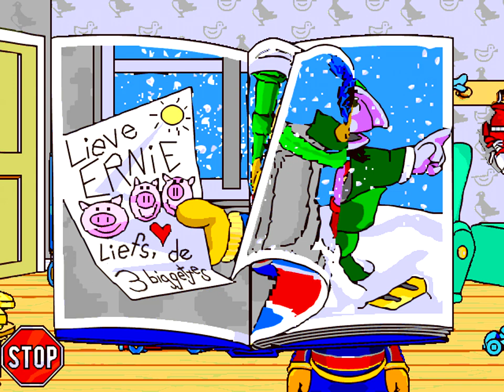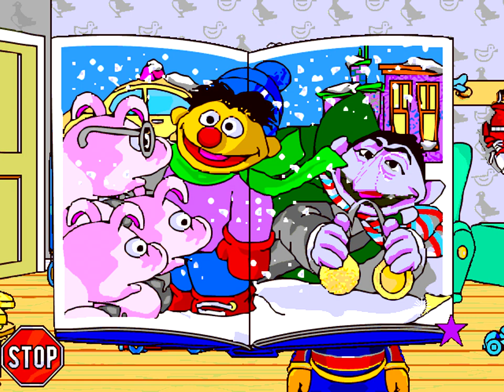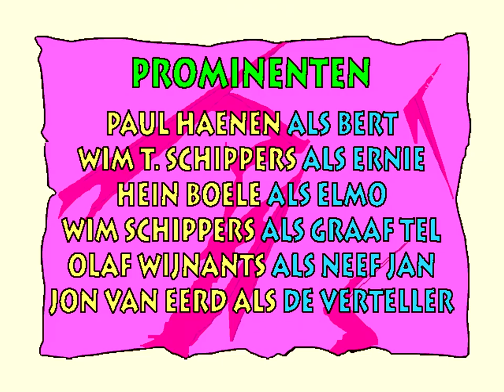Sesamstraat: Spelen met Cijfers (1998) (PC)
Kom samen met je lievelingsvriendjes uit Sesamstraat spelen in een spel waarin je leert over cijfers terwijl je plezier maakt! Je kunt verschillende plaatsen bezoeken, spelletjes spelen, liedjes zingen en luisteren naar verhalen. Samen met je vriendje Elmo als gids kun je de buurt verkennen en op bezoek gaan bij de hele Sesamstraatploeg.

In Sesamstraat met Elmo

Elmo is je gids in Sesamstraat en hij heeft ook een speciaal spelletje dat hij met jou wil spelen: het Cadeauspel!
Met deze activiteit leer je tellen en cijfers herkennen.

Bij Bert en Ernie

Ernie heeft de paperclipverzameling van Bert verstopt! Help Bert om zijn paperclips te vinden die onder en achter allerlei dingen in hun huis zijn verstopt.
In deze activiteit leren kinderen voorwerpen identificeren, vergelijken en ordenen aan de hand van hun uiterlijke kenmerken.

Het nest van Neef Jan

Neef Jan heeft zijn doos met zangzaad verstopt en jij mag het gaan zoeken. Je kunt in zijn hele nest zoeken. Neef Jan zal je met zijn gesproken aanwijzingen laten weten of je in de buurt komt. Hij zal dingen zeggen als "het zangzaad ligt hier heel, heel dichtbij," net zolang totdat je het gevonden hebt. Veel geluk met je zoektocht!

In deze activiteit ligt het accent op het abstract nadenken en luisteren, en het leren onderscheid maken tussen dichtbij en veraf.

Het kasteel van graaf Tel

Er zitten vleermuizen verstopt in het kasteel en graaf Tel geeft je aanwijzingen om hen te vinden. Vergeet niet dat de cijfers de oplossing vormen!
Basisvaardigheden als optellen en aftrekken worden in deze activiteit extra benadrukt.

Je bezoekje beëindigen:
Als je wilt stoppen met een bepaalde activiteit, hoef je alleen maar te zoeken naar een bord STOP.
Als het tijd is om je bezoekje aan Sesamstraat te beëindigen, zoek dan naar het Stopbord aan de rechterkant van de straat, beweeg de ster er overheen en klik met de muisknop. Elmo zal vragen of je weg wilt gaan. Terwijl de ster nog steeds op het bord staat klik je dan nog een keer. Hierdoor verschijnt de aftiteling in beeld. Als je van gedachte bent veranderd en toch niet wilt stoppen, kun je je ster bewegen in de richting waar je heen wilt gaan.
Om het spel op elk moment te stoppen, moet je tegelijkertijd Alt en F4 indrukken.

De volgende keer dat je terugkomt in Sesamstraat moet je goed opletten, want de straat is telkens een beetje anders.

Credits:
Prominenten:
Paul Haenen als Bert
Wim T. Schippers als Ernie
Hein Boele als Elmo
Wim Schippers als Graaf Tel
Olaf Wijnants als Neef Jan
Jon van Eerd als De Verteller

Geluid Studio Regie:
Hans Hulshof

Geluid Productie:
Jaap Rijff

The Learning Company:
Internationale Directeur:
Larry Preiser

Directeur voor educatieve producten:
Michel Bussac

Programmeur lokalisatie:
Paul Mathus

TLC Domus:
Productmanager:
Sandra Rijnhart

Marketingmanager:
Maarten Luiken

Vertaling en lokalisatie:
Ottenhof automatisering

Children's Television Workshop:
Uitvoerende producenten:
Michael Artin
Seth Meyers

Productmanager:
Wendy Sanders

Hoofd schrijver:
Mark Saltzman

Geschreven door:
Sandy Damashek
Mitchell Kriegman

Hoofd geluid:
Valeria Vigoda

Ontwerpers geluid:
Peter Durwoord
Miles Ludwig

Programmeur:
Eric Honsch

Producent:
Sonia Rosario

Hoofd conversie:
Ped Lester

Artiesten:
Michael Arnold
Lyle Booth
Eustacia Marsales
Michelle Meeker
Kurt Nielsen
Katherine Schultz
Jackie Ross
Jen Oxley
Russ Zam

Originele CDI afbeeldingen en animatie:
Joe Mason

Aanvullende afbeeldingen:
John Raimey
Barbara Peek

Interactief ontwerp:
Rob Madell
Seth Meyers
Glenda Revelle

Productie assistenten:
Rault Kehlor
Jack Mccall
Philippe Steinmann

Creatieve ontwikkeling:
Sandy Damashek
Rob Madell
Seth Meyers
Glenda Revelle
Sonia Rosario
Mark Saltzman

Creatief advies:
Russel Ginns
Sarah Cronin

Synchronisatie animaties:
Valerie Vigoda
Michael Artin
Kevin Clash

Directeur onderzoek:
Erik Strommen

Onderzoek prototype productie:
Michael Artin

Onderzoekers:
Setti Razavi
Lisa Medoff
Sue Cook
Cara Copperman

Productie verbindingen:
Mike Nibley

Productie assistent:
Amy Keyishian

CDI Software programmeurs:
Greg Brooks - Capitol
Katie Moriarty - Video

Geluidsengineer:
Pam Bartolo - Synch Sound

Televisie animatie door:
Sasha Burland
Fred Calvert
Sally Cruikshank
Imagination Films
Buzzco Assoc.
Bruce Cayard
Fred Garbers
James Miko
John Paratore

Speciale dank aan:
John Hight - Capitol video
Pat Mielke
Mark Phinney
Rick Wetzel
Jim Henson Productions:
Larry Jameson
Will Morrison
Tom Newby

En vooral... speciale dank aan:
Jim Henson
wiens verbeeldingen en visies ons steeds inspireren.

English title: Sesame Street: Numbers

Alle televisiebeelden zijn er uitgeknipt omdat anders deze video niet beschikbaar is in een aantal landen.